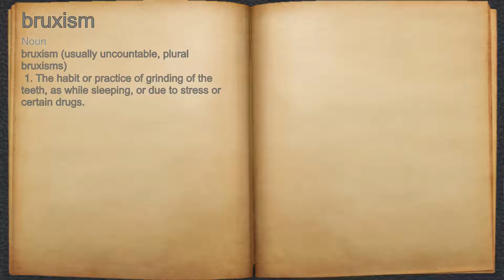What does bruxism mean?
A spoken definition of bruxism.

Intro Sound:
Typewriter - Tamskp